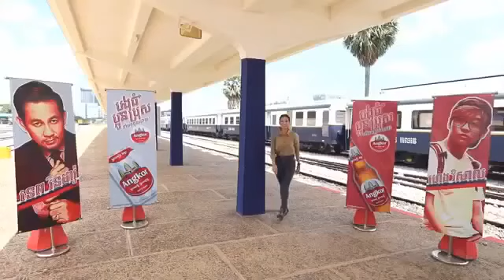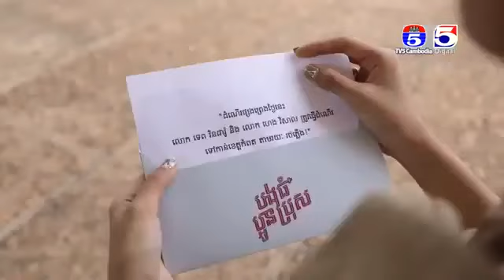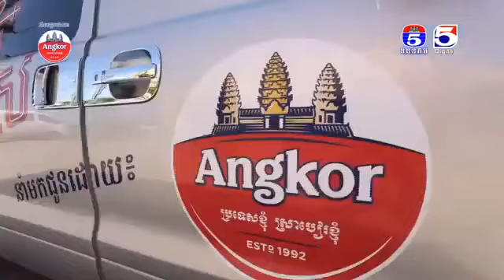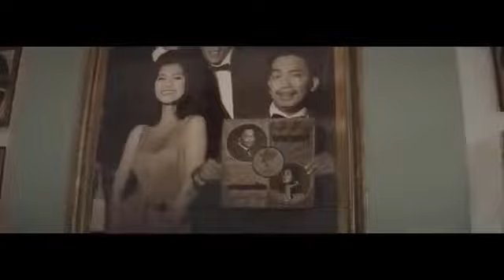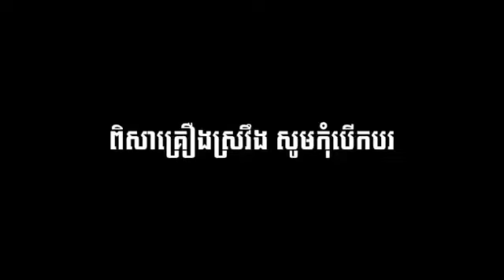កម្មវិធី បងធំ ប្អូនប្រុស​